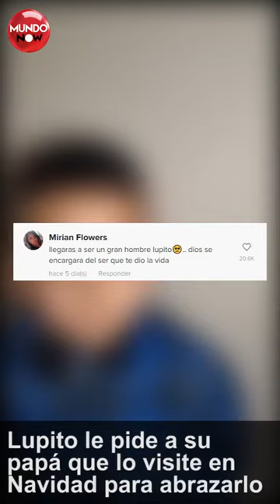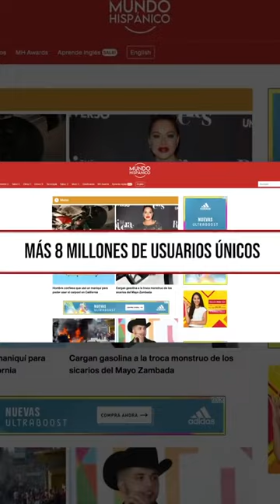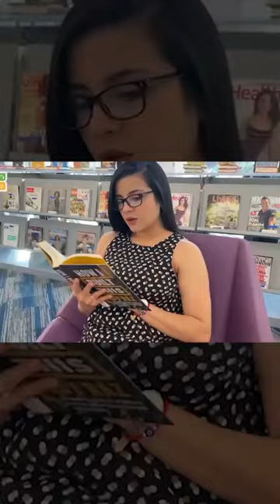Pequeño le pide sólo una cosa a su papá en Navidad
Este pequeñito originario de Durango, México, ha conmovido en las últimas horas a todo el internet, pues Lupito, quien fue abandonado por su padre, le hace una emotiva petición a Santa Claus que le puso la ‘piel de gallina’ a más de uno.